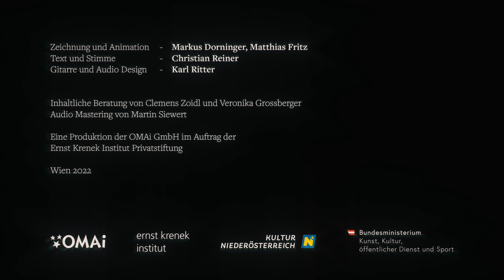Krenek Opera Shorts: Ernst Krenek "Jonny spielt auf", op. 45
Die Animationsfilme der Reihe "Krenek Opera Shorts" führen kurzweilig, unterhaltsam und kompakt durch die Handlungen ausgewählter Opern von Ernst Krenek (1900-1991).

Den größten Erfolg seiner Karriere erreichte Ernst Krenek mit seiner Oper „Jonny spielt auf“, op. 45 (1926), die von der Universal Edition als „der sensationellste Opernerfolg seit dem Rosenkavalier“ angekündigt wurde. Die Uraufführung fand 1927 in Leipzig statt. Die Begeisterung des Publikums war groß: Auf über 100 Bühnen in ganz Europa wurde der „Jonny“ in ausverkauften Häusern gespielt und Krenek quasi über Nacht zu einem der bekanntesten Namen der Musikwelt.

Zeichnung & Animation: Markus Dorninger, Matthias Fritz
Text & Stimme: Christian Reiner
Gitarre & Audio Design: Karl Ritter
Inhaltliche Beratung: Veronika Großberger und Clemens Zoidl
Audio Mastering: Martin Siewert

Eine Produktion der OMAi GmbH im Auftrag des Ernst Krenek Institut.
Wien, 2022.